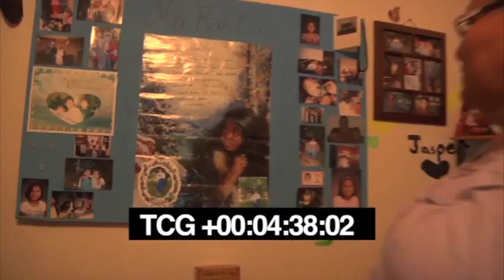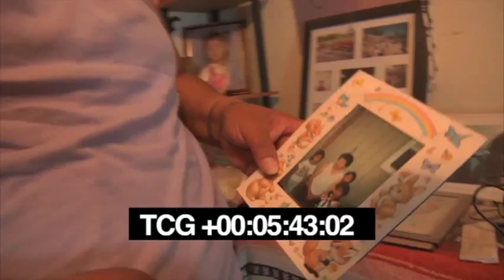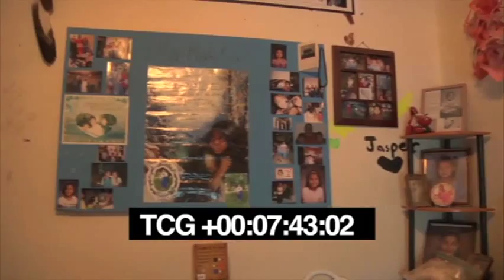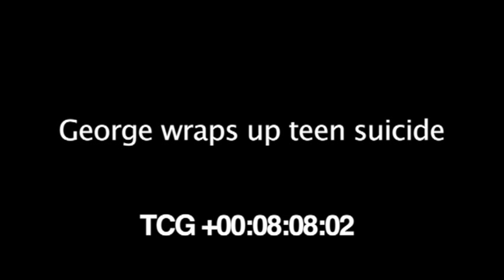Shadownation Film Teaser : Musical score by Finbar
Musical selection from George Lynch's movie Shadow nation
Suicide Scene